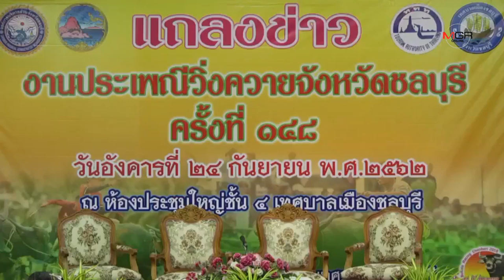ชลบุรี เตรียมจัดงานประเพณีวิ่งควายจังหวัดชลบุรี ครั้งที่ 148 ประจำปี 2562